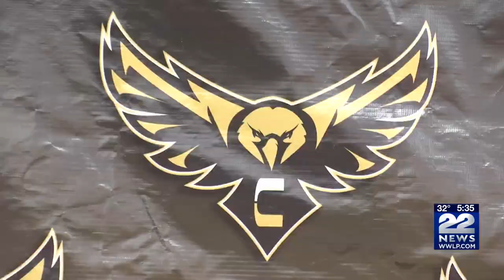Springfield Central High student-athletes National Signing Day ceremony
Six student athletes at Central High School will be recognized in National Signing Day ceremony on Wednesday.